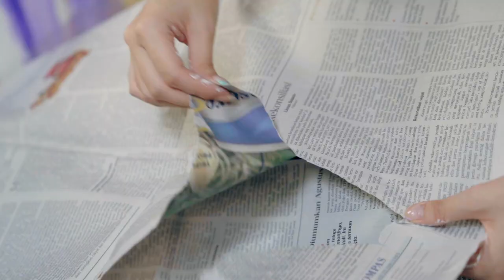SUPERGAPeople - Mandy CJ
SUPERGA presents SupergaPeople.
Introducing Mandy CJ as part of our SupergaPeople. A young producer and artist, Mandy is known for her textured and colorful style in her pieces, usually focusing on portraiture.⁠